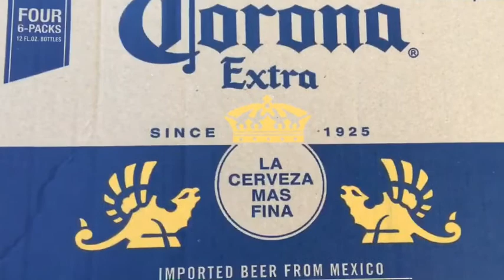Sierra's Not so Typical Coffee Talk (Worst video EVER) ft. Naomi Leonard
I filmed this video with my friend Naomi Leonard and sister Maria. Honestly, this is the WORST video ever. Mostly cause we filmed with a phone since we don't have a camera. 😅😰😱😭😭😭😭😭😭😭I'm SURE only 1 person watched this and yet we got 100 DISLIKES. Life sucks! Okay bye!